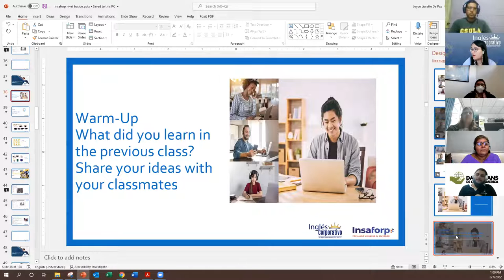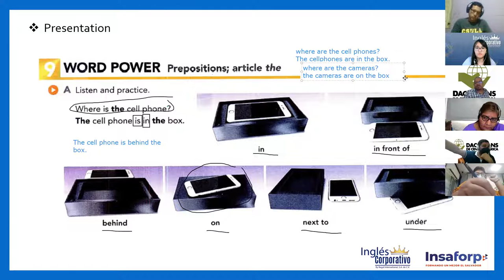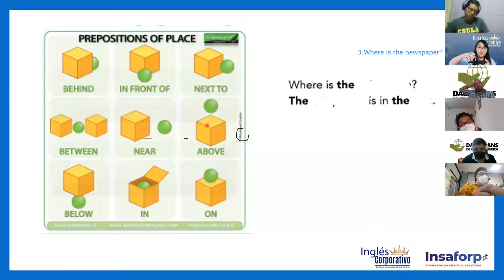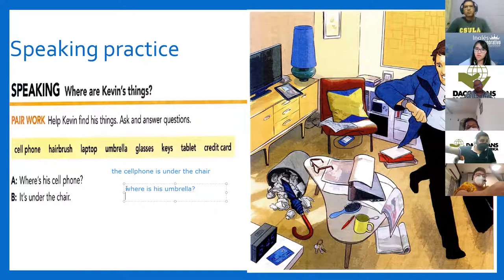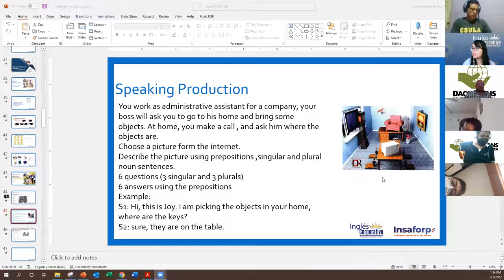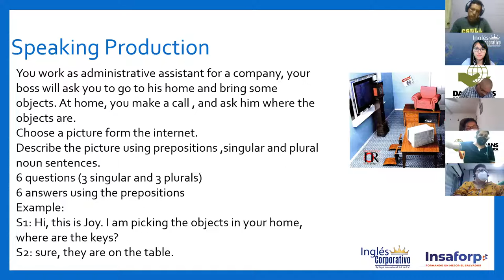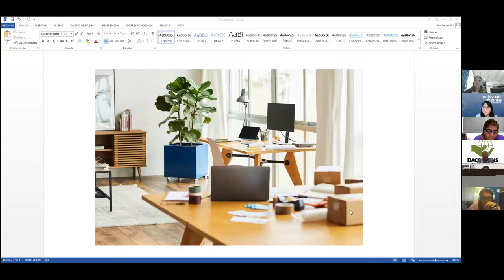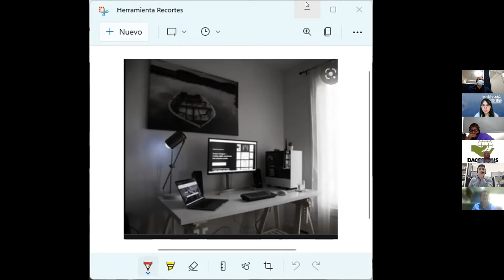Ingles Corporativo- Class #5 - Principiante 1 - Prepositions of place